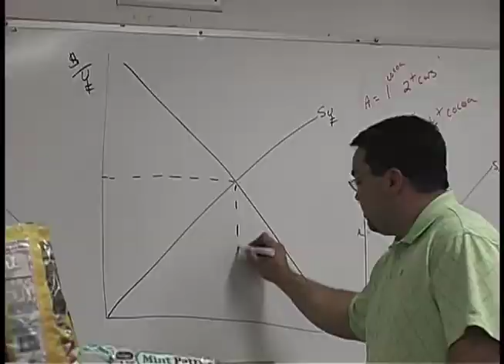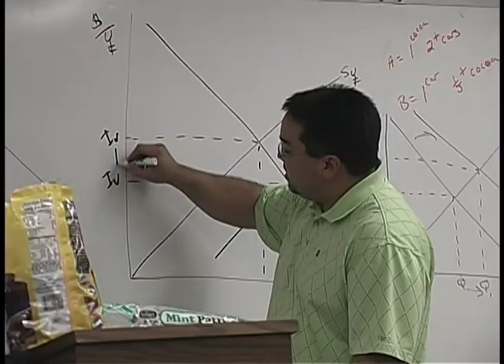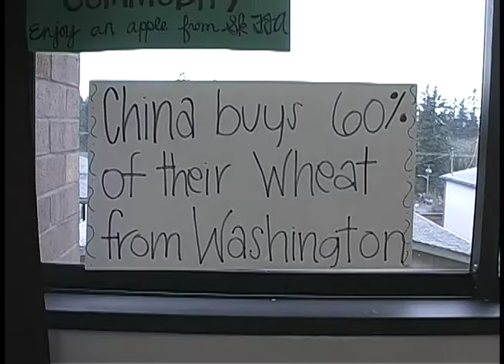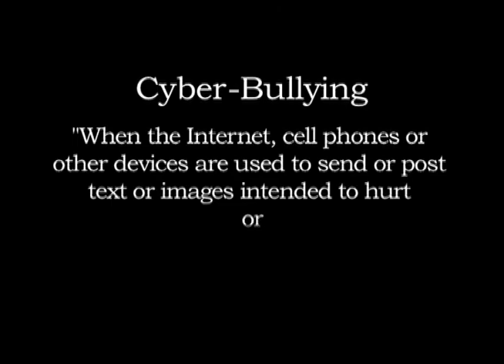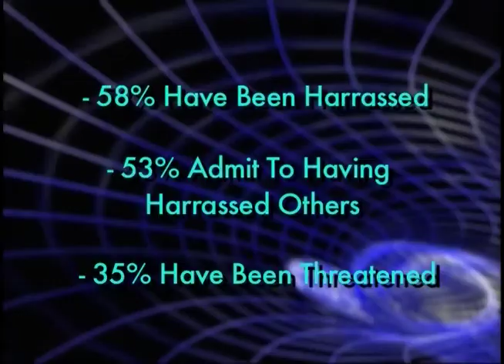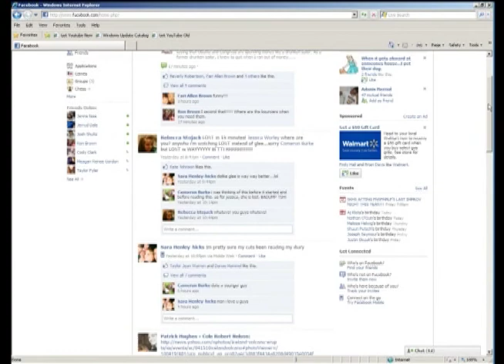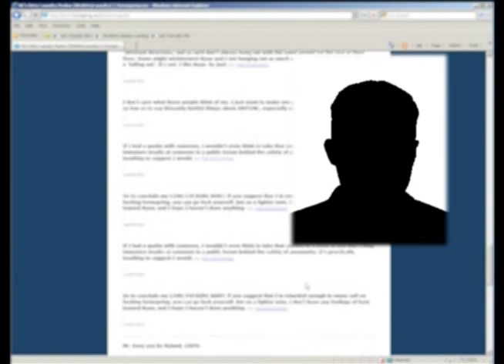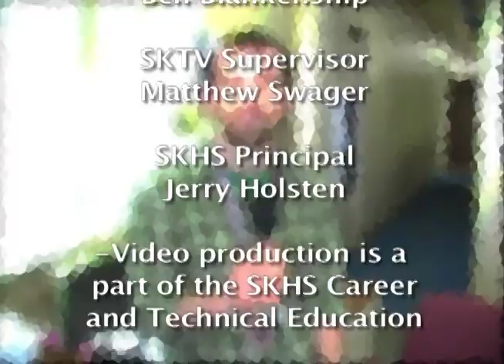Wolf Tracks - Episode 124 | June 2010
Originally aired: June 19, 2010 (09-#08)

In this episode we'll get more in-depth & hands on with our stories. We'll check in on the 09-10 Dance Team, stumble into why zombies are a big hit, see what FFA Week means, and we'll dive deep into the issue of cyber-bullying.